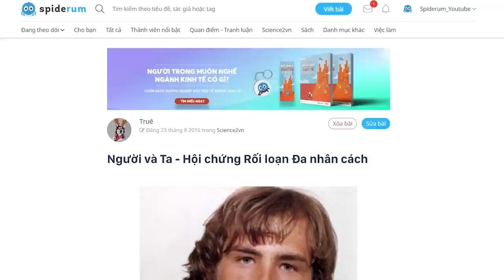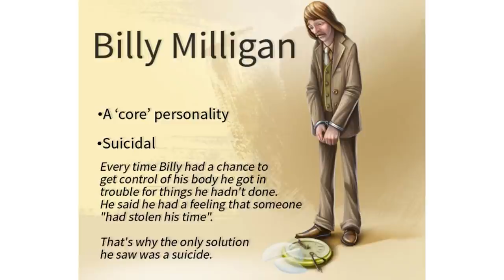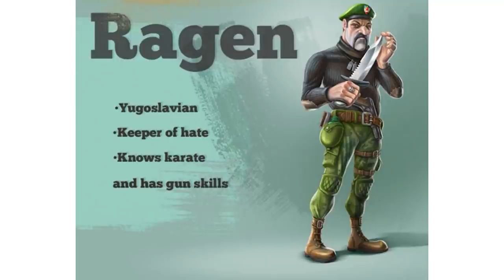Người và Ta - Hội chứng ĐA NHÂN CÁCH | Truê | KHOA HỌC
William Stanley Milligan, hay còn có tên Billy Milligan (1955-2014) là một công dân Mỹ phải chịu đựng hội chứng Rối loạn Đa nhân cách.
Số lượng nhân cách tranh giành quyền làm chủ thân thể của anh lên tới con số 24. Billy đã phải chịu đựng suốt cho tới năm 1977...
Ghé Nhà sách Spiderum trên SHOPEE ngay thôi các bạn ơi:
Bài viết: Người và Ta - Hội chứng Rối loạn Đa nhân cách
Những nội dung liên quan:
NHÀN RỖI sinh ra BỆNH TÂM LÝ như thế nào?

 • NHÀN RỖI sinh ra ...
Anima cô gái sống trong tâm trí nam giới

 • Anima cô gái sống...
THIÊN KIẾN SO SÁNH: Sao ta mắc sai lầm?

 • THIÊN KIẾN SO SÁN...  ​​​